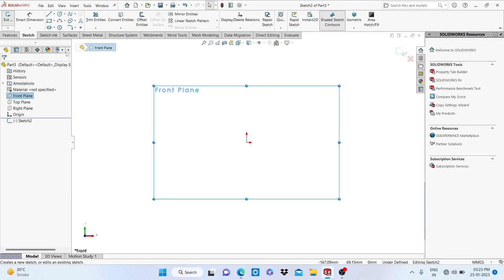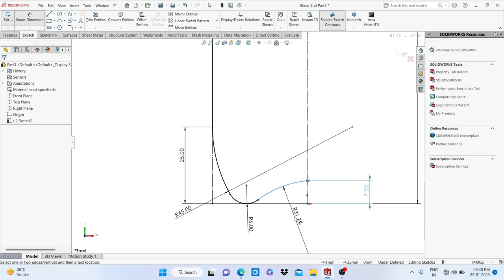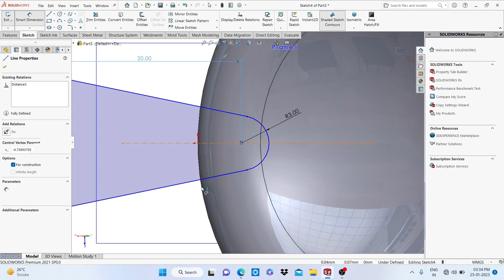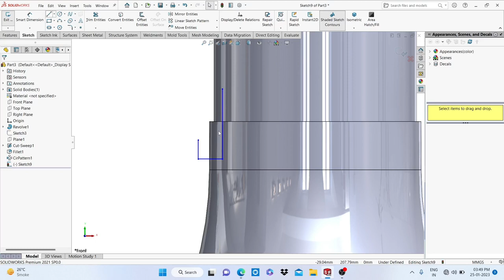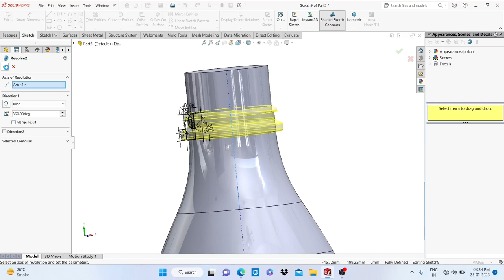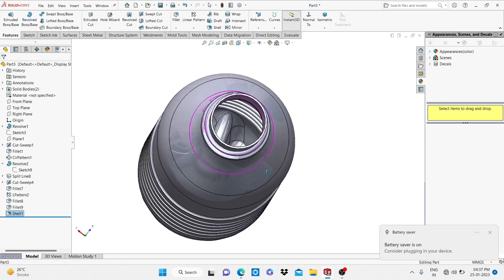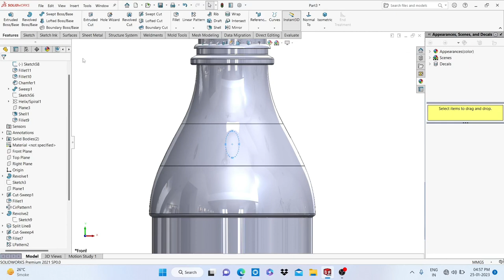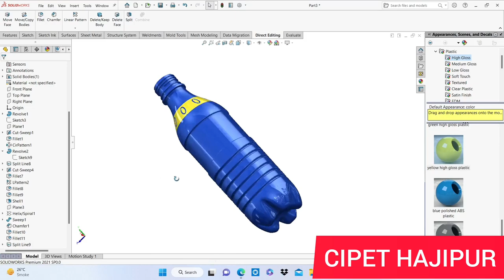PET Water Bottle Design in Solidworks || Solidworks CAD for Beginners||Surface Design on PET Bottle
Solidworks CAD for Beginners
PET Bottle Design in Solidworks CAD